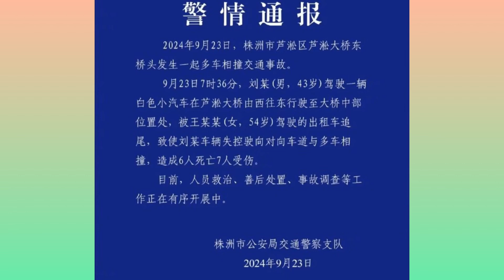湖南株洲芦淞大桥